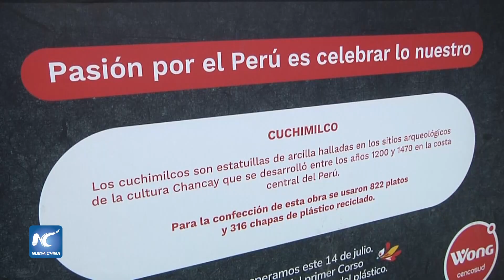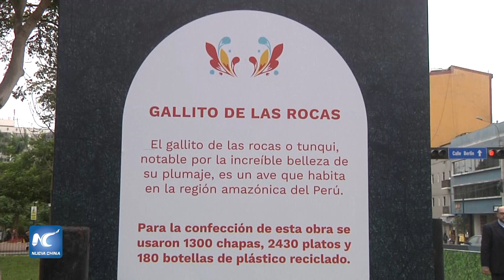Lima se esfuerza por preservar medio ambiente con reciclaje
Lima se esfuerza constantemente por contribuir a la preservación del medio ambiente y la lucha contra el calentamiento global promoviendo el reciclaje de plástico y otros objetos desechables entre sus 8,5 millones de habitantes.